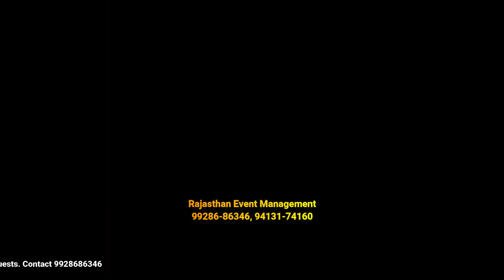Rajasthani Langa Party Band